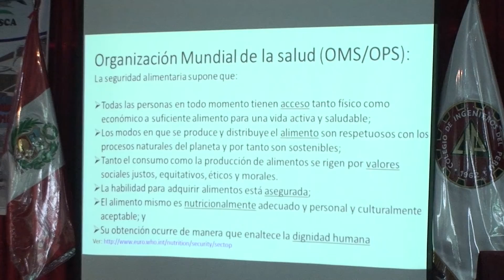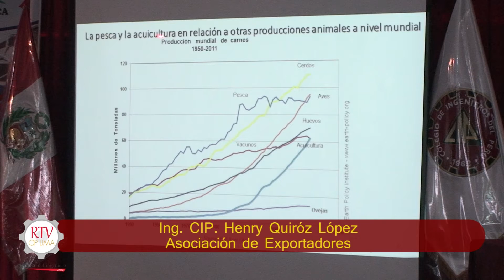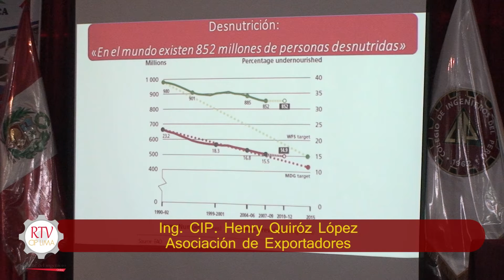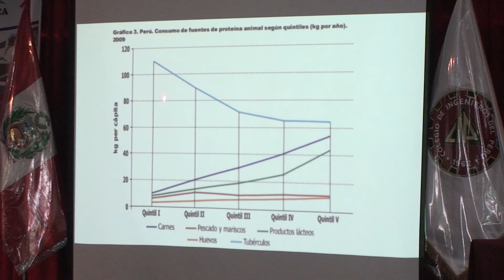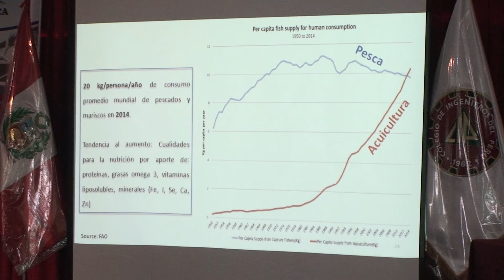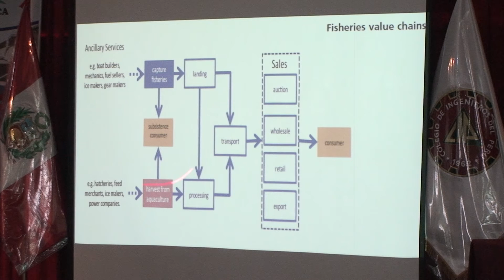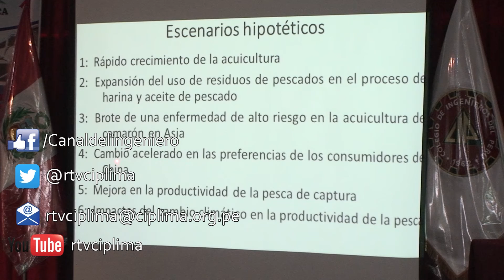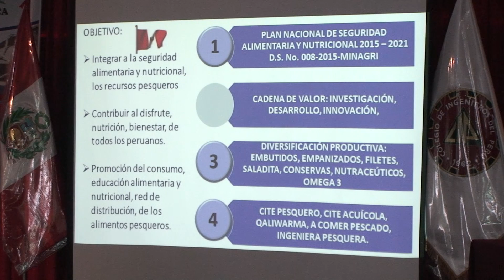3 setiembre 2015 CONIPESCA 2015 Conf Acuicultura y Pesca, seguridad alimentaria